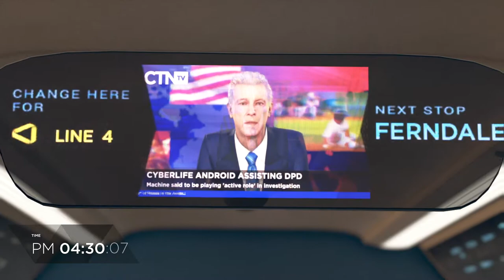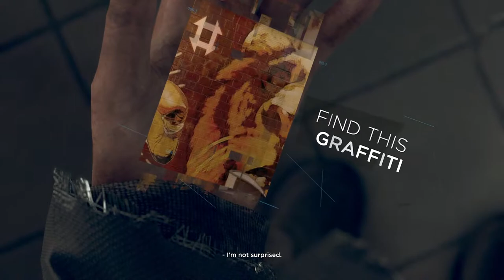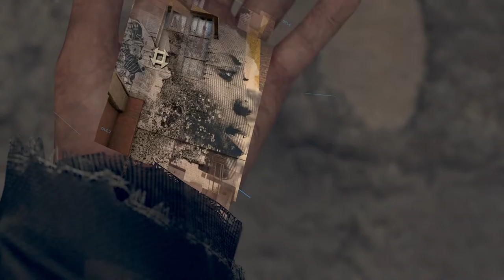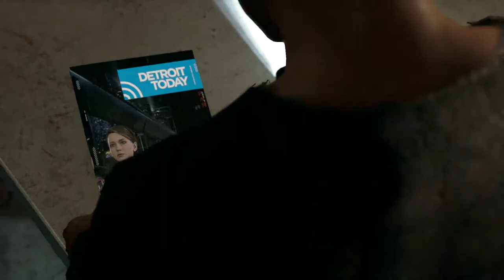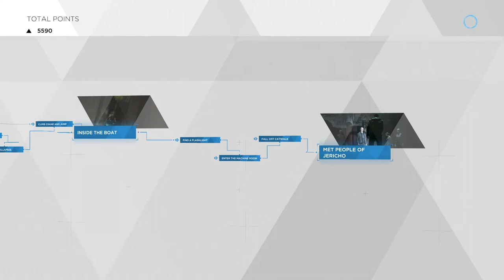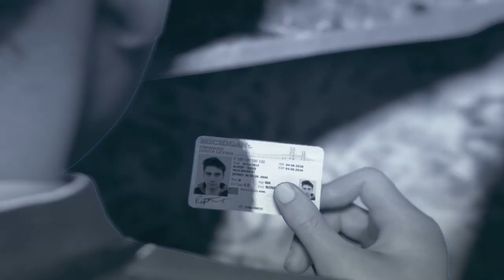Views.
Views. - Detroit: Become Human #6